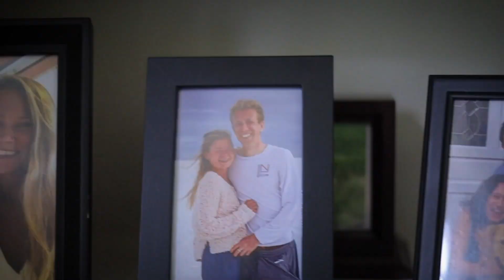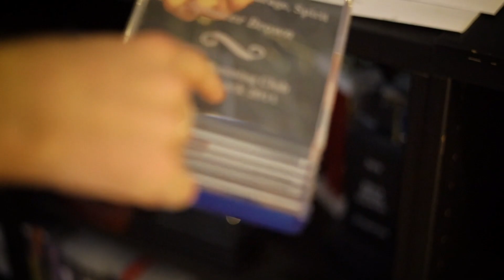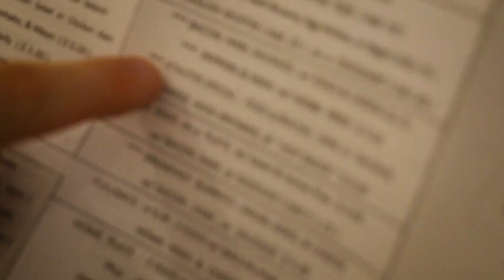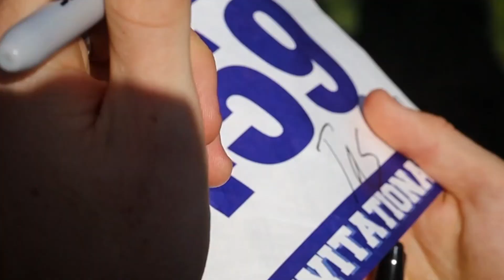THE LAST RIDE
Shoutout to my good friend Johnny Pace for filming and editing this video that means so much to me.